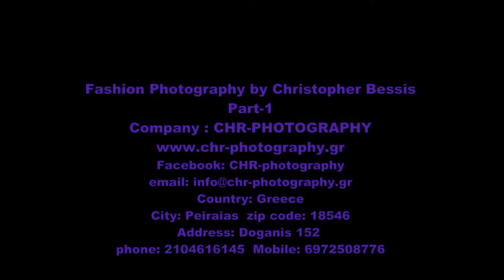fashion wedding photo video dresses video Part 1 of 3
Summer wedding collection